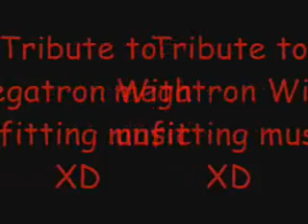A Tribute to Megatron while playing Unfitting music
A Tribute to Megatron while playing Very Unfitting music !
Hope you can recognize the tune !
XD